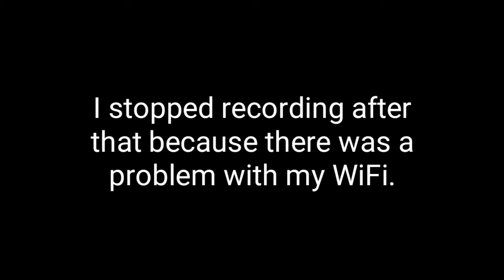Critical Ops - FOUND ANOTHER HACKER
Stay Legendary!

My Skype : Peter Quill
My Gamertag : PeterJQuillYT

Credits:

TheFatRat - Unity

Still looking at the description? ( ͡° ͜ʖ ͡°)

There's nothing here ¯\_(ツ)_/¯